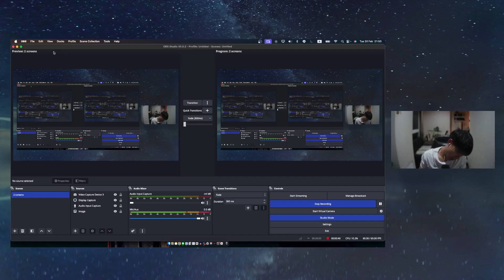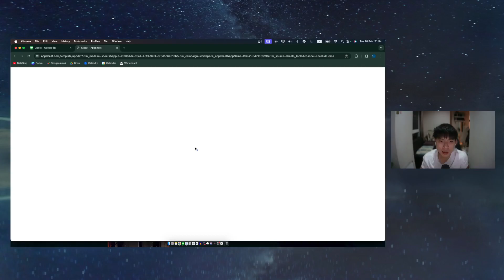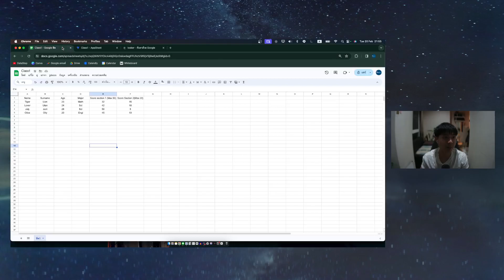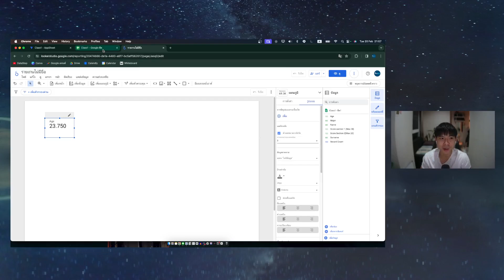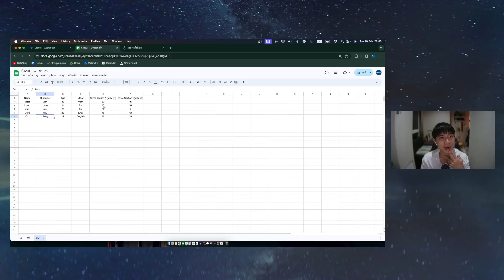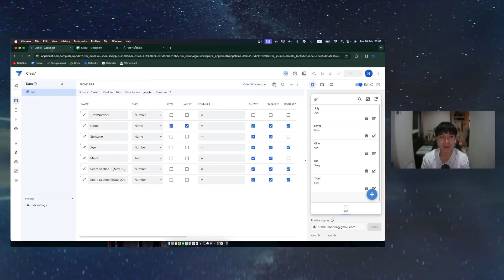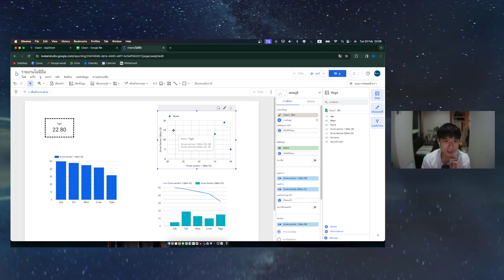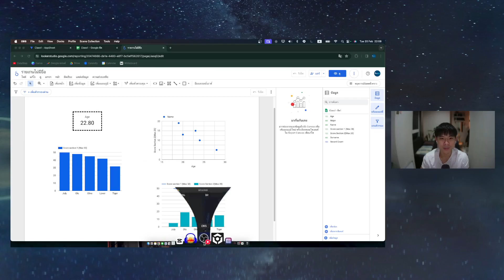อีกครั้ง! AppSheet กับ Looker เครื่องมือ visualization จาก Google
กลับมาตามคำ(ไม่ได้)เรียกร้อง
กับการสอนแบบงงๆ  เพราะรอบก่อนงงกว่าเดิม ทำไปพักนึง ไม่เป็นอย่างที่คิด!
Appsheet เครื่องมือสำหรับเก็บข้อมูล ในการสร้างแบบสอบถาม
Google sheet เป็นฐานเก็บข้อมูลจำลองที่เราสร้างสำหรับเก็บข้อมูลจากทาง AppSheet
Looker หรือ Google Data Studio ชื่อแต่ก่อน เครื่องมือสำหรับทำ Data visualization แบบเก๋ๆ เอาไว้โชว์เพื่อนๆ
ทั้ง 3 อันนี้ถ้าเกิดว่าใช้เป็น สามารถเอาไปทำรายงานพรีเซ้นต์ขนาดย่อม บางคนเอาไปทำเป็นธุรกิจได้เลยนะ ถ้าเกิดว่าใช้เป็นระดับ Advance
ดูจบอย่าลืมกด Like วิดีโอไว้ด้วยนะครับ มันจะช่วยทำให้เรามาเจอกันง่ายขึ้นในครั้งต่อไป แล้วก็อันนี้สำคัญมาก กดติดตามเอาไว้เป็นกำลังใจให้ผมได้ทำวิดีโอเกี่ยวกับ data analytics ใหม่ๆน่าสนุกและน่าสนใจ มาแชร์ให้กับเพื่อนๆอีกนะครับ
ติดต่อผมเพื่อปรึกษาเรื่องราวเกี่ยวกับ Data analytics ได้ที่
ขอบคุณที่รับชม DataStep นะครับ :)